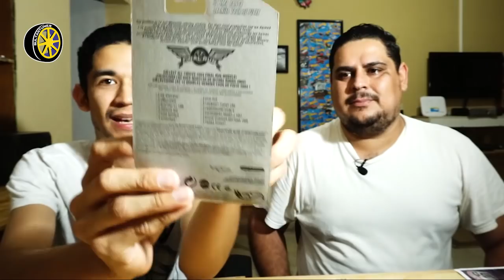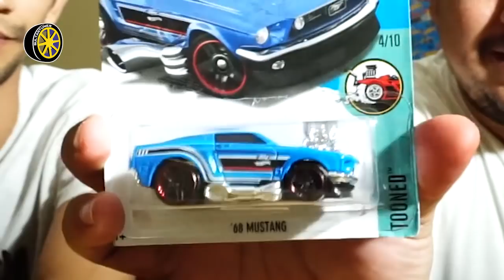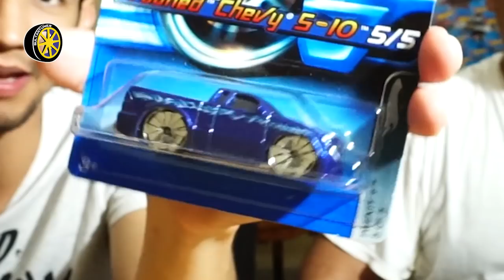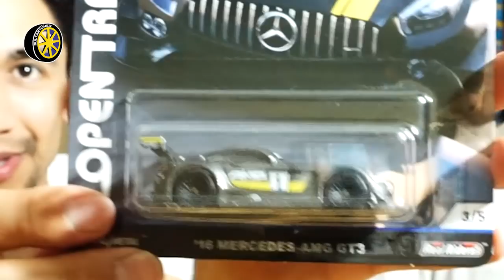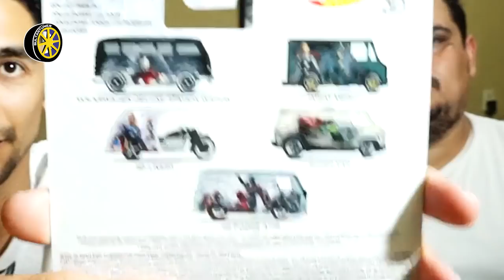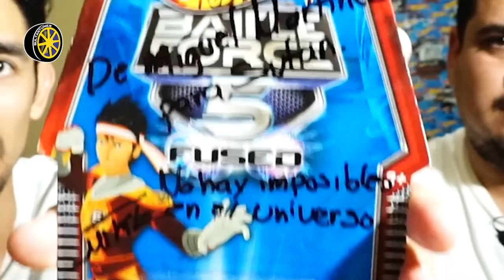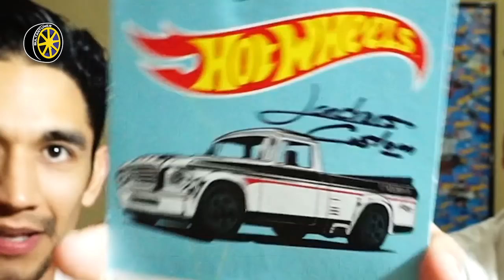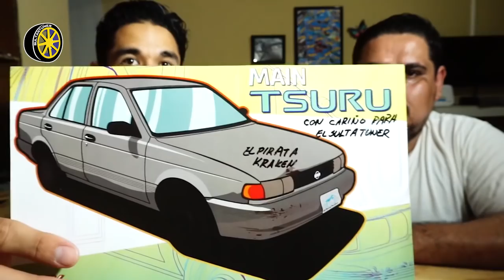Lo conseguido en el Salon Hot Wheels y regalos!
Esta vez les muestro las cosas que conseguimos en la pasada convención de Hot Wheels en el Palacio de los deportes que sucedió el pasado diciembre del 2019, toma asiento y disfruta del hobby!